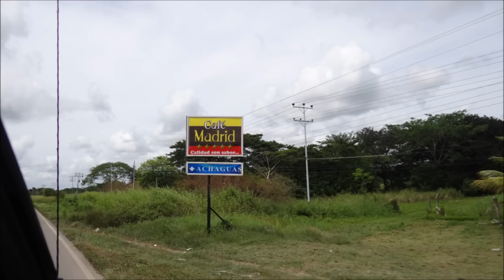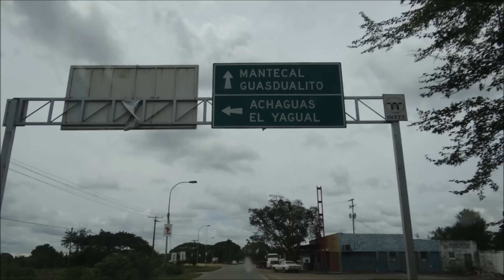ALI BAUTE EL COPLERO DE LOS SHORES CANCION BUSCANDO UNA NOVIA.wmv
ALI BAUTE EL COPLERO DE LOS SHORES  CANCION BUSCANDO UNA NOVIA.